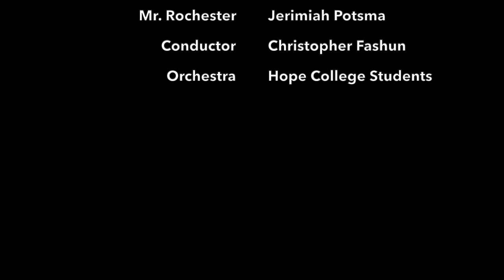Kierney McAllister: "Painting Portraits" JANE EYRE 2016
2016 production of JANE EYRE: THE MUSICAL at Hope College.
Directed by Daina Robins
Music Directed by Linda Dykstra
Conducted by Christopher Fashun
Featuring Jeremiah Postma and students of Hope College